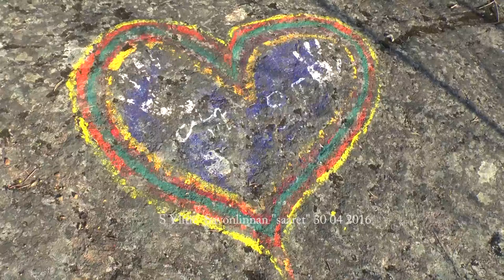Savonlinnan saaret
Vääräsaari
Verkkosaari
Sulosaari